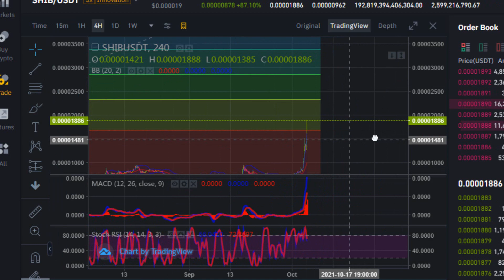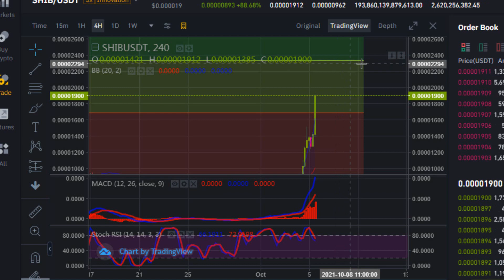عملة شيبا اينو تنطلق من جديد ماذا بعد ؟؟ SHIBA INU COIN IS ON FIRE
شيبا اينو تعود من جديد شيبا سواب واخر اخبار شيبا كوين
SHIBA INU COIN NEWS TODAY shiba inu coin prediction today - RYOSHI ANNOUNCED SHIBA WILL REACH $0.30 SOON! - PRICE PREDICTION UPDATED
التواصل معي :
حسابي على الانستغرام :

ما عليك سوى الانتساب إلى هذه القناة للاستفادة من المزايا:
اللهم صلي على سيدنا محمد
وكل الحب لالكن وبتمنالك التوفيق
  ❤️❤️    اشتراك  بلقناة

التواصل معي :
حسابي على الانستغرام :